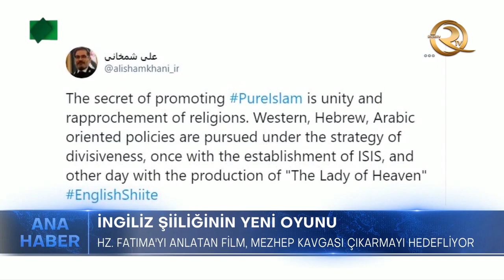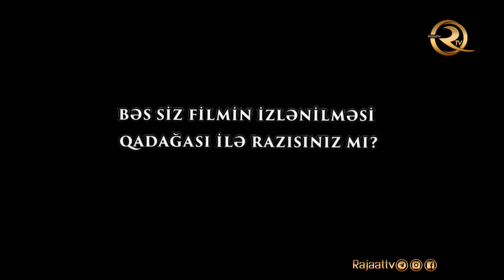Makarim Şirazi: The Lady of Heaven (Cənnət Xanımı) - filminin izlənilməsini qadağan etdi!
Bəs siz bu filmin izlənilməsi qadağası ilə razısınız mı?